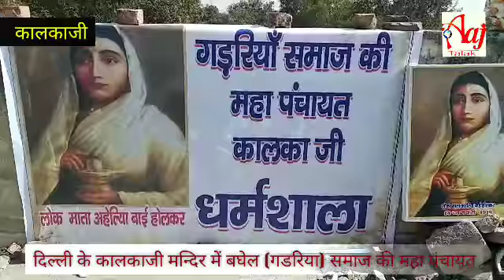बघेल ( गडरिया )समाज की महा पंचायत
महा पंचायत गडरिया समाज की महा पंचायत